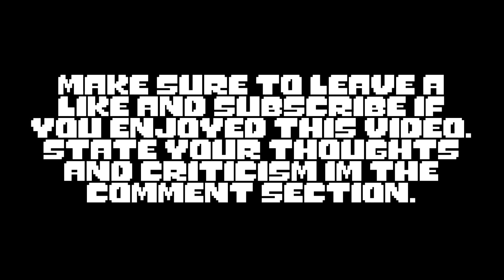SANSLOVANIA: "sans." in the style of MEGALOVANIA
Looks like I messed up with the in-video text. Whoops.

That aside, the long awaited SANSLOVANIA is finally here, and I'm actually impressed that I pulled this off. If you are impressed, or unimpressed, say that in the comment section. Thanks for all the support on the original SANSLOVANIA Demo, and thanks for 2.6k views on "asriel." You guys rock!

Dismissed.

-Xbox: DropLikeAnECake
-Steam: droplikeanecake

-DropLikeAnECake